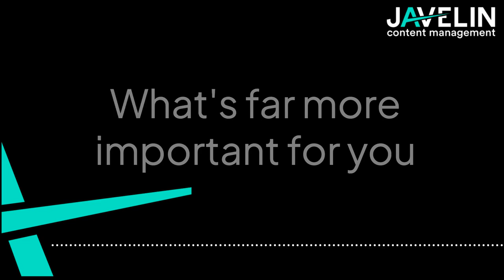Personal Brand: Your Business Growth Secret Weapon! - Javelin Journeys Episode 4 - Reels